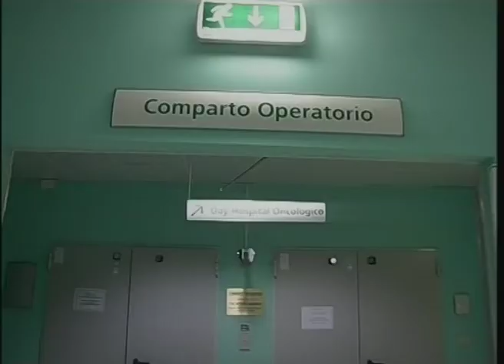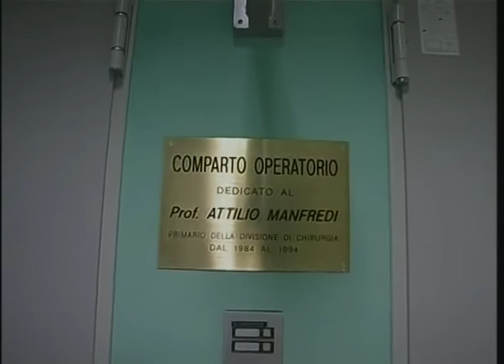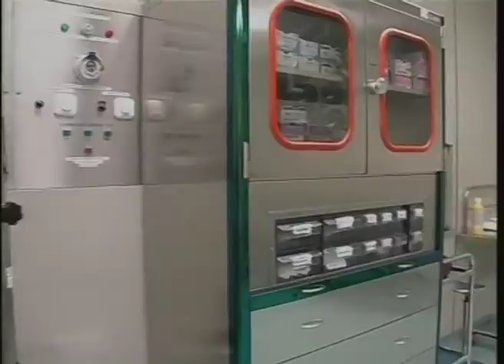RTA News 21-07-16